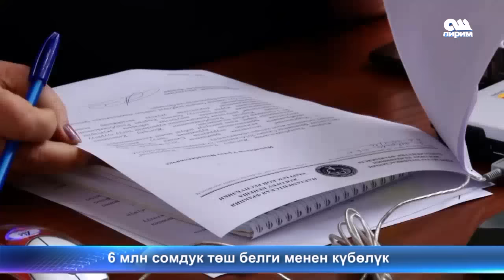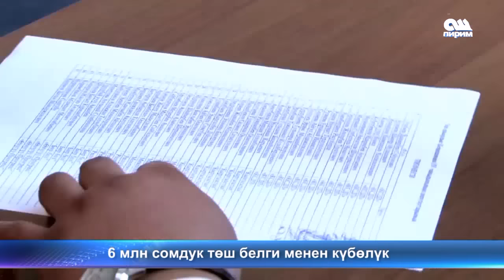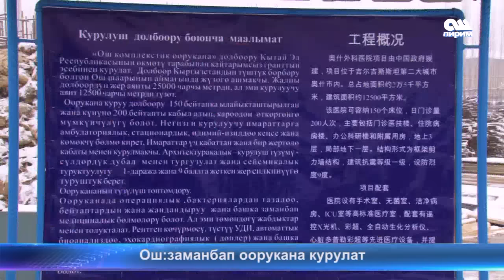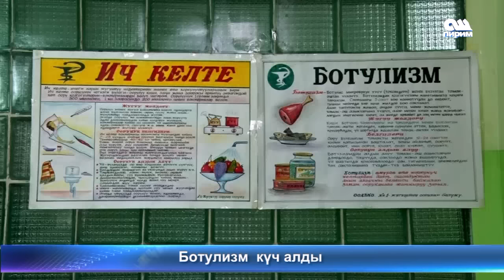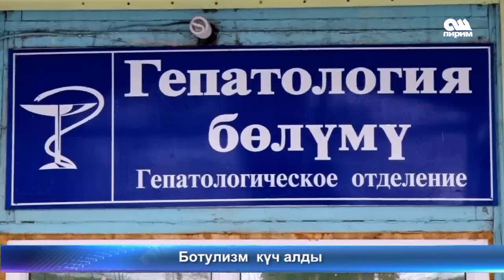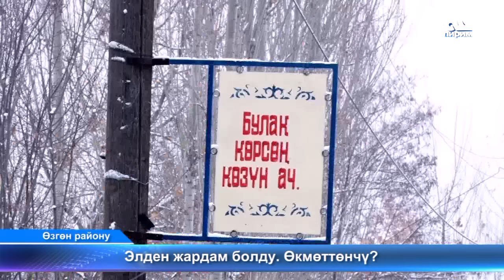Ош жанылыктары 25.11.16